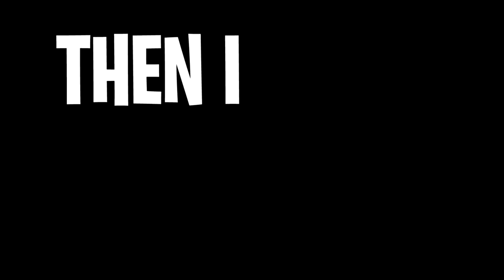Last To Leave Skybase WINS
Last To Leave Fortnite Skybase WINS

Today we decided that the last person to leave the Fortnite skybase WINS and it was super awesome!

► SOCIAL MEDIA ◄

► FRIENDS ◄